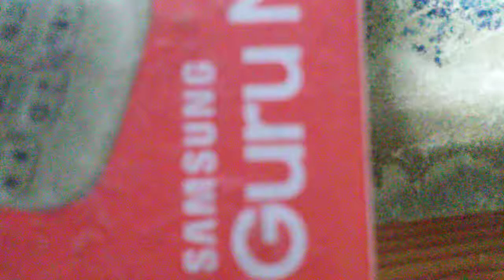mobile phone box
10 HOURS RELAXING MUSIC | 10 HOURS MUSIC FOR MEDITATION | CALMING MUSIC | MUSIC FOR YOGA | ZZ RELAX